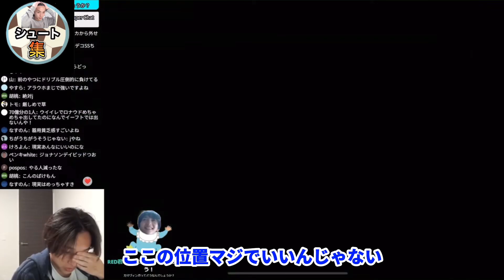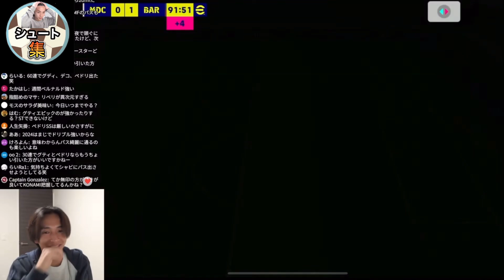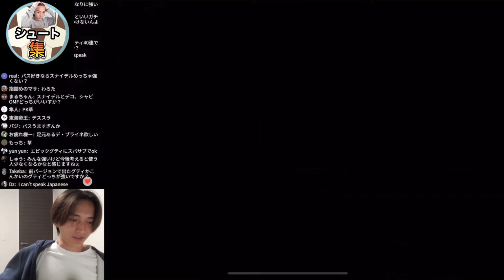魔術師たちの動画【eFootballアプリ2024/イーフト】【シュート切り抜き＃76】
引用元のライブはコメ欄に貼っときます